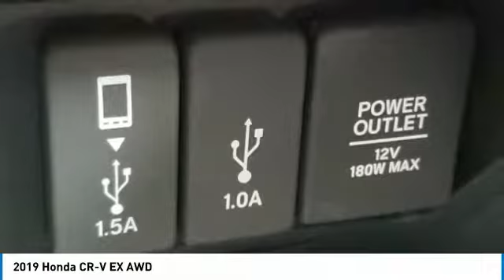2019 Honda CR-V Marysville, Dublin, Delaware, Worthington, Marion, OH KH642456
Molten Lava New 2019 Honda CR-V available in Marysville, Ohio at
2019 HONDA CR-V Marysville, OH
Stock# KH642456

Honda Marysville
640 colemans Crossing Blvd

*DESIRABLE FEATURES:* BACKUP CAMERA, AWD, BLUETOOTH, MOONROOF, HEATED SEATING, LANE DEPARTURE WARNING, BLIND SPOT MONITORING, ALLOY WHEELS, TURBO, REMOTE START, KEYLESS ENTRY, MULTI-ZONE AC, FOG LIGHTS, TINTED GLASS.

This New all wheel drive 2019 Honda CR-V EX AWD features a *Sandstorm Metallic Exterior with a Ivory Cloth Interior*.

*TECHNOLOGY FEATURES:* This Honda CR-V Includes Keyless Start, Steering Wheel Audio Controls, Satellite Radio, Anti Theft System, Auxiliary Audio Input, Adaptive Full Speed Cruise Control, MP3 Compatible Radio, AM/FM Stereo

*STOCK# KH642456 * Honda Marysville has this 2019 Honda CR-V EX AWD ready for sale today with an additional *159 Other CR-Vs Like This In Stock!* Don't forget Honda Marysville WILL BUY OR TRADE FOR YOUR VEHICLE, MOTORCYCLE and/or ATV!

Honda Marysville serves Marysville, Dublin, Urbana, Lima, Delaware, Marion, OH. You can also visit us at, 640 Coleman's Blvd Marysville OH, 43040 to check it out in person!

*MECHANICAL FEATURES:* Scores 33.0 Highway MPG and 27.0 City MPG! This Honda CR-V comes Factory equipped with an impressive 1.50 engine, an variable transmission. Other Installed Mechanical Features Include Heated Mirrors, Power Windows, Power Locks, Power Mirrors, Traction Control, Telescoping Wheel, Disc Brakes, Tire Pressure Monitoring System, Cruise Control, Intermittent Wipers, Rear Window Wiper, Variable Speed Intermittent Wipers, Spare Tire (Small Size), Trip Computer, Tachometer, Power Steering